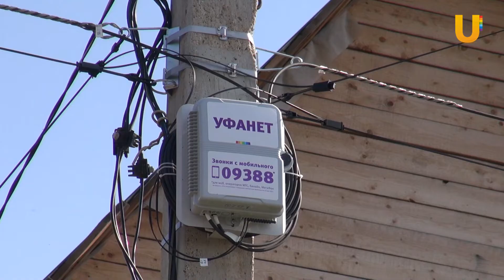Неравнодушные уфимцы спасли котёнка. Он застрял на огромном дереве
В Уфе котёнок застрял на огромной ели. Его пытались самостоятельно спасти жители Дёмского кордона. Но домашний питомец забрался слишком высоко. Тогда неравнодушные жители обратились за помощью к спасателям. Но спустили его с дерева не они.